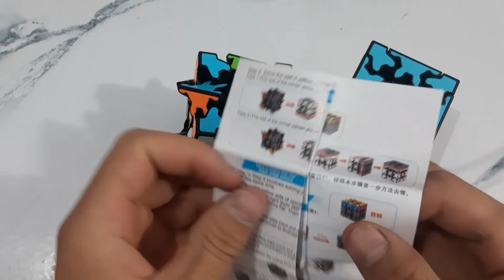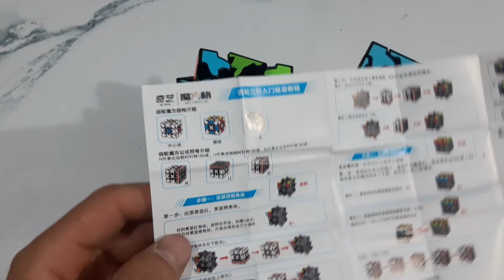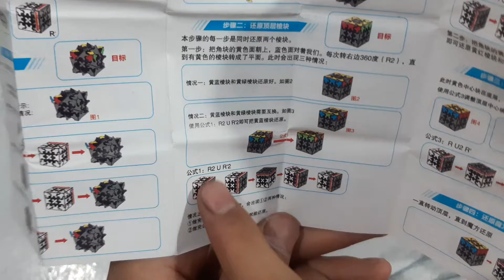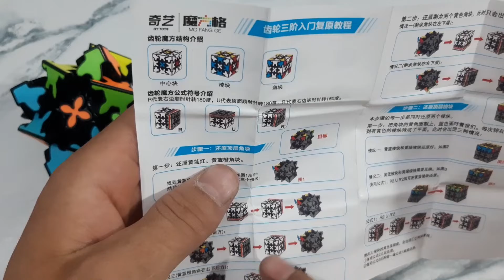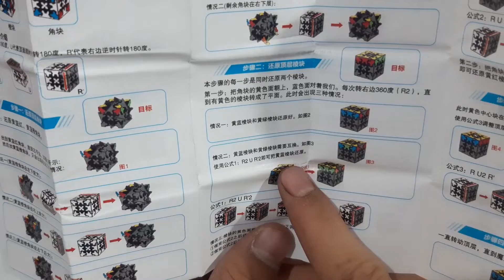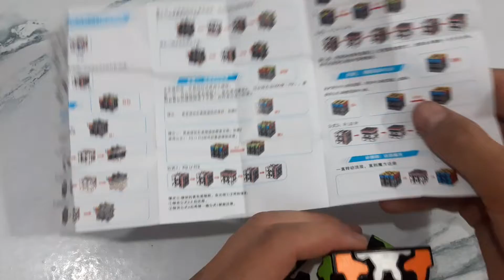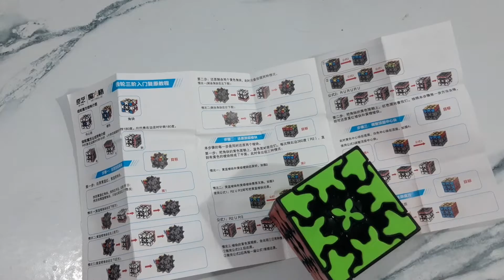3x3 Gear Kubik Rubik terish darsi to'liq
3X3 Gear Kubik Rubikini yig'ish darsi. Ushbu videoda fo'rmulalari bilan ko'rsatilingan.